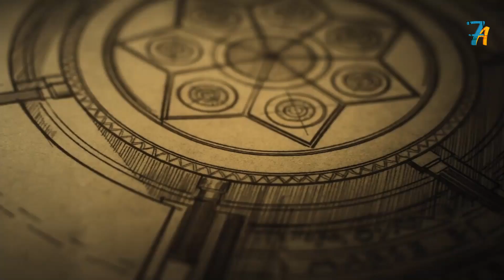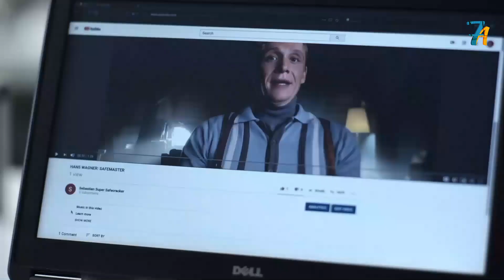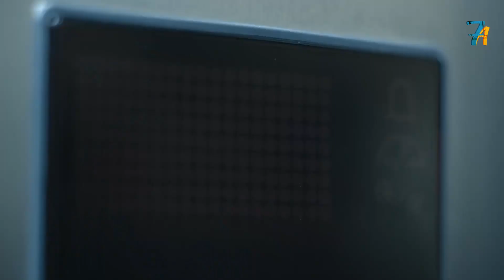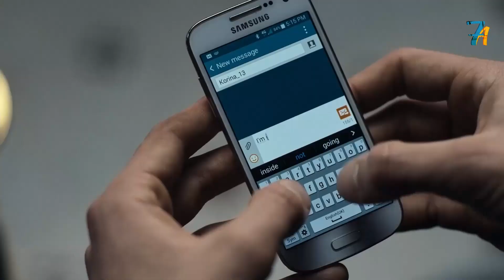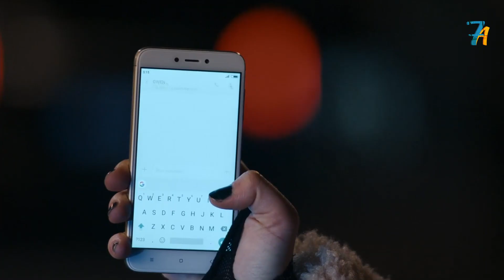عبقرى يقدر يفتح أى خزنة فى العالم بقدره غريبه I ملخص فيلم Army of Thieves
ملخص فيلم Army of Thieves

شاب وسيم وغنى مش قادر يعترف بمشاعره نحية بنت بيحبها, فا بيعمل حاجه كانت هتدمر علاقتهم